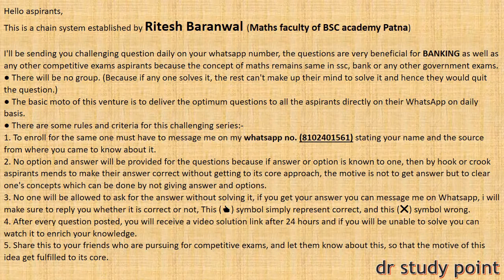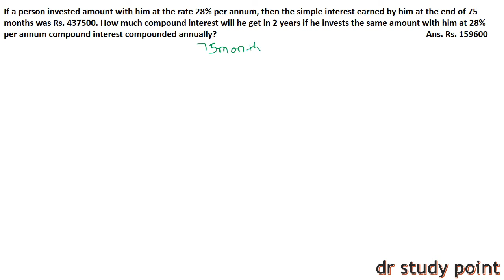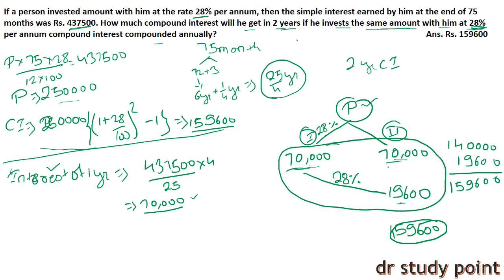QUANT DAY-95 || HIGH/DIFFICULT LEVEL QUANT SERIES || SBI PO CLERK 2019 QUANT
Hello aspirants,

2. No option and answer will be provided for the questions because if answer or option is known to one, then by hook or crook aspirants mends to make their answer correct without getting to its core approach, the motive is not to get answer but to clear one's concepts which can be done by not giving answer and options.
3. No one will be allowed to ask for the answer without solving it, if you get your answer you can message me on Whatsapp, i will make sure to reply you whether it is correct or not, This (👍) symbol simply represent correct, and this (❌) symbol wrong.
4. After every question posted, you will receive a video solution link after 24 hours and if you will be unable to solve you can watch it to enrich your knowledge.
5. Share this to your friends who are pursuing for competitive exams, and let them know about this, so that the motive of this idea get fulfilled to its core.

Alp cbt2 22 question paper
alp cbt 2 exam
alp cbt2 cut off ,